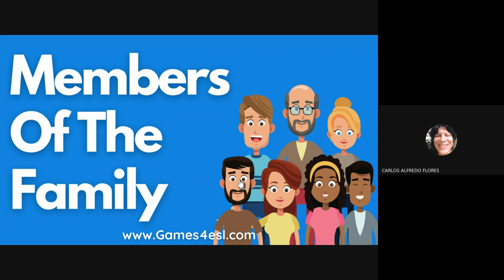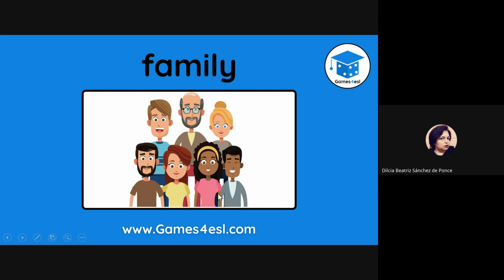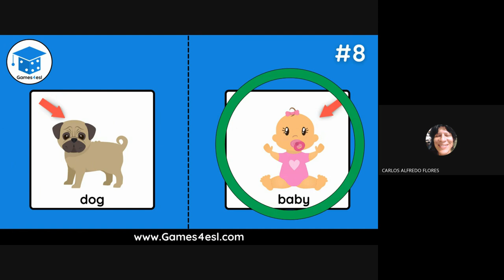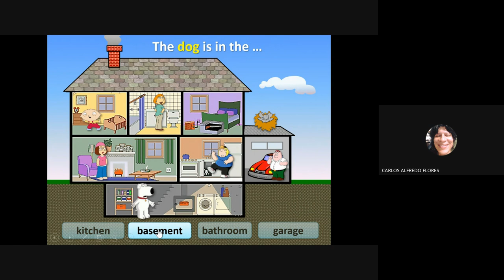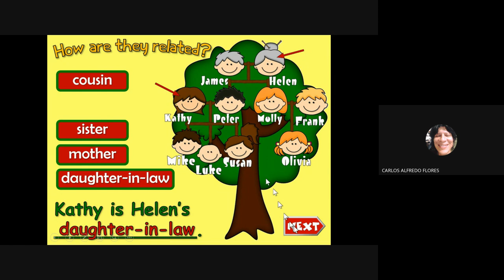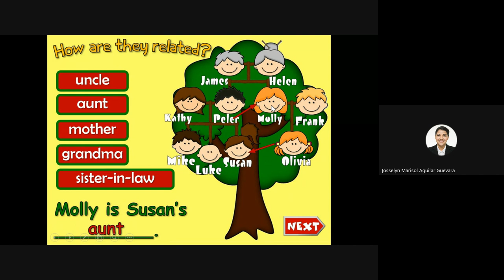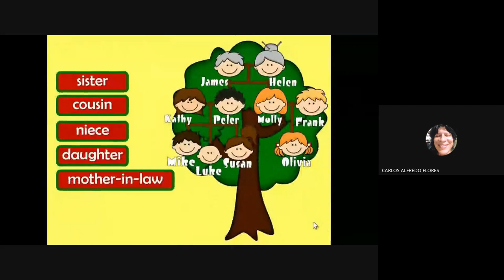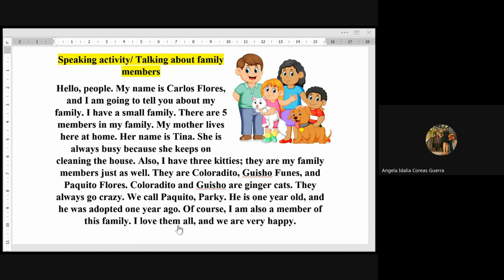clase de inglés: hablemos de la familia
Aquí les comparto un clases de inglés básica sobre el tema de la familia. Primero, se enseña el vocabulario y, luego, se enseña a elaborar oraciones y por último, se habla sobre la familia.